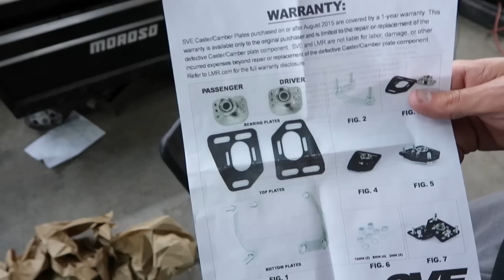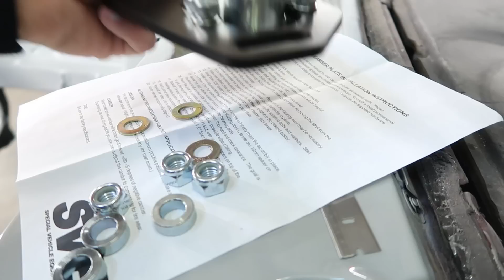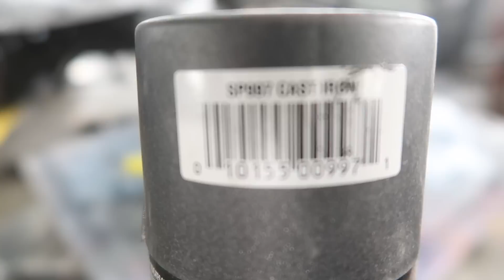SVE Caster Camber Plates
Just got in our SVE CCP for the Notch.